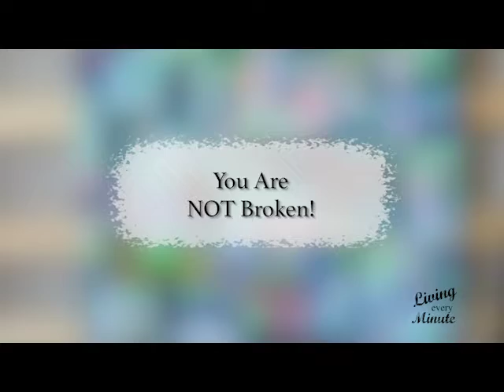You Are NOT Broken